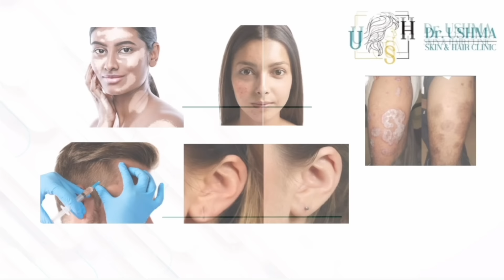Nagarjuna Political Entry: నాగార్జున డైరెక్ట్ పొలిటికల్ ఎంట్రీ? ఇటు YCP- అటు BRS రెడీ? | PINN